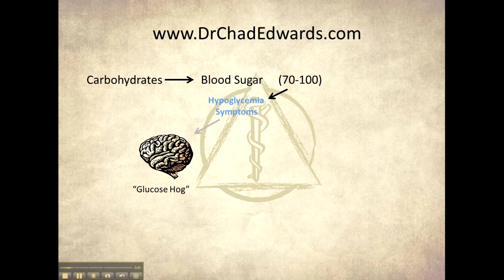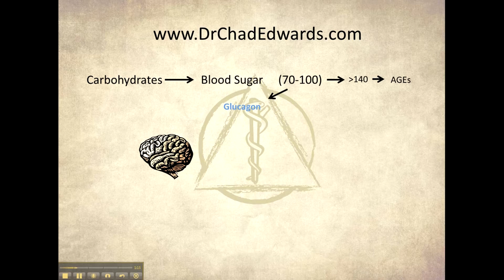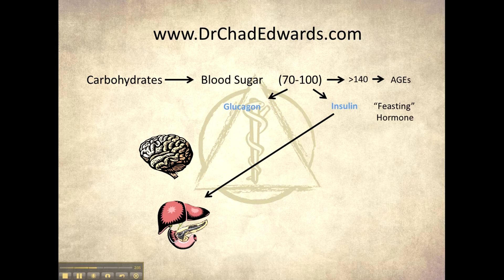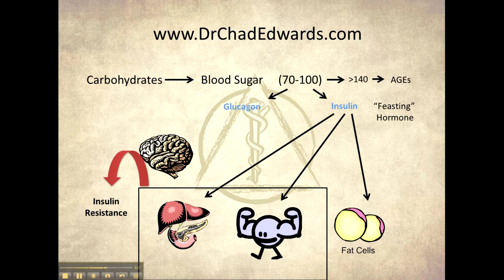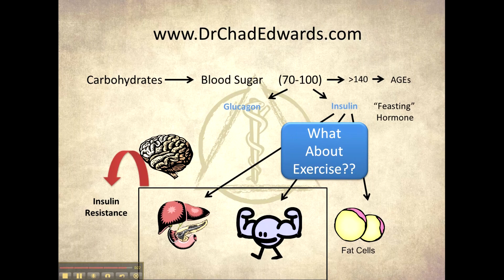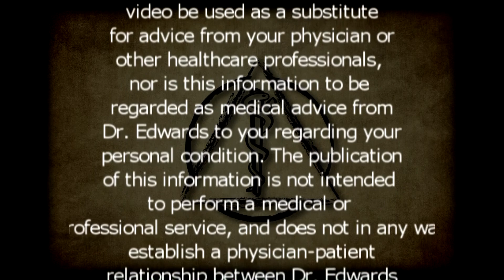Revolution Glucose Control.mp4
Blood sugar control is essential for optimal health. This video explains how to control your blood sugar and minimize insulin at the same time. Insulin resistance is also discussed. for more information.